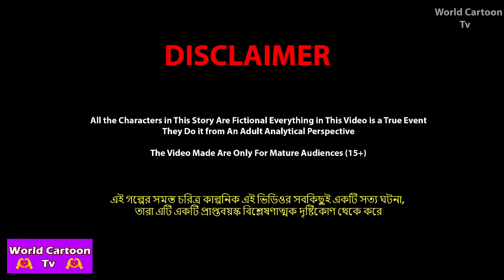বউ VS মেয়ের নতুন বছর Bou VS Meyer Notun Bochor | Bangla Cartoon | World Cartoon Tv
✿ Story : বউ VS মেয়ের নতুন বছর - Bou VS Meyer Notun Bochor